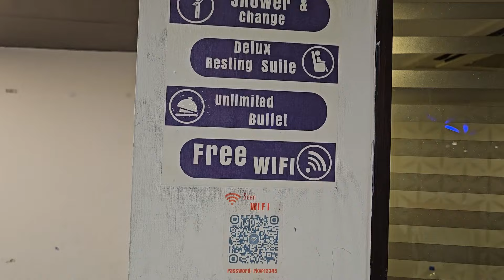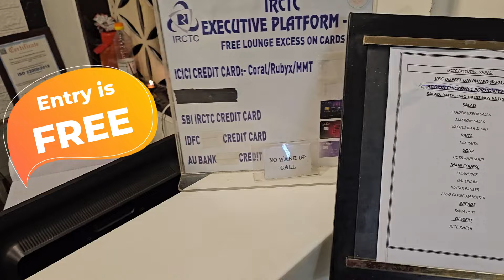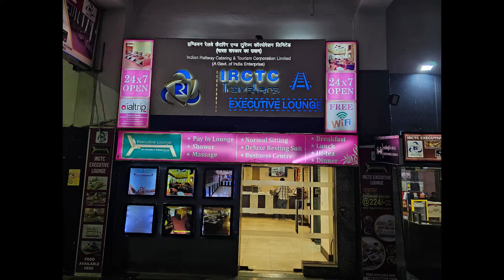Executive Lounge at Delhi Railway Station | IRCTC Executive Lounge New Delhi | PlanMyFamTrip| Madhur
Do you know that there is an Executive Lounge at Delhi Railway Station? This IRCTC Executive Lounge New Delhi offers free food, Wi-Fi AC Lounge, and sleeping pods Free of cost.
Welcome to the heart of hustle and bustle! Join me on a captivating tour of the plush IRCTC Executive Lounge at New Delhi Railway Station. From luxurious amenities to exclusive services, get ready to explore the epitome of comfort amidst the vibrant chaos. Let's uncover the hidden gems and insider tips that make this lounge a traveler's paradise. With a serene ambiance and top-notch facilities, this exclusive experience is a must for every discerning traveler. Don't miss out on indulging in this haven of tranquility before your next journey.